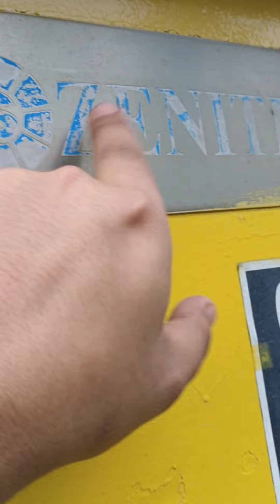kesian kawan tu,terpaksa tunggu 3 jam nak dapatkan treler dia